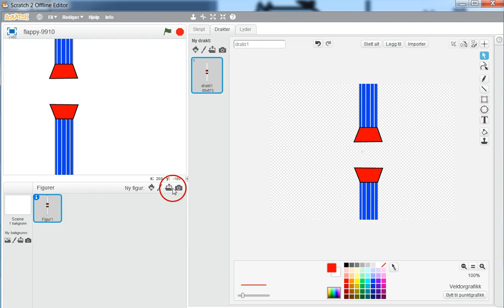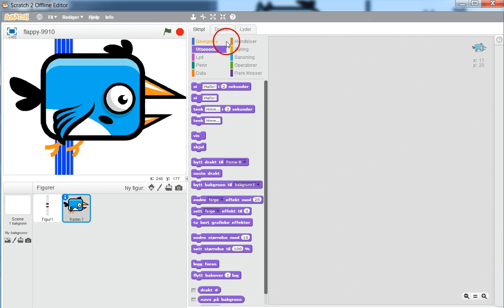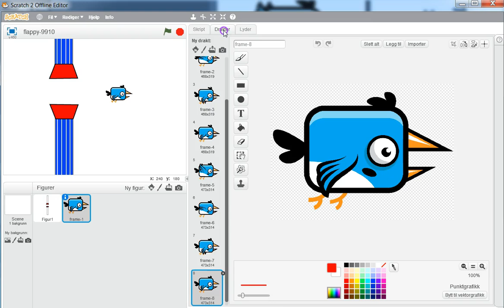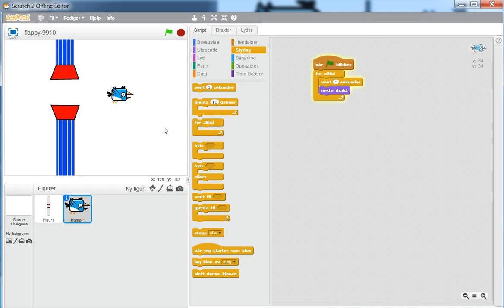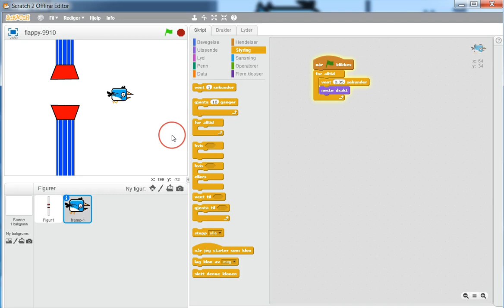03 Få flappy-animasjonen inn i Scratch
Lage en ny figur som inneholder animasjonen av Flappy-fuglen